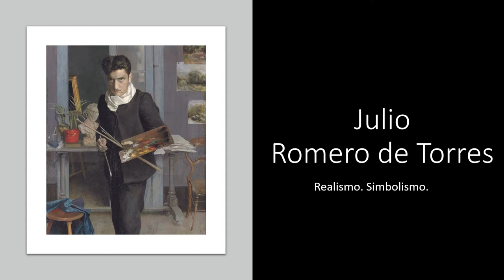Julio Romero de Torres (1874-1930). Realismo. Simbolismo.